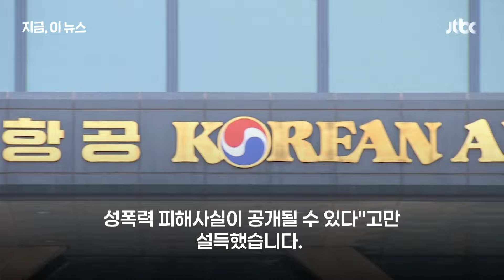사내 성폭력 가해자 징계없이 내보낸 대한항공…"피해자에게 배상해야"｜지금 이 뉴스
대한항공이 사내 성폭력 사건의 피해자에게 1800만원을 배상해야 한다는 판결이 대법원에서 확정됐습니다. 특히 성폭력 가해자를 따로 징계하지 않고 그대로 내보낸 대한항공의 처분에도 문제가 있었다는 2심 판결도 그대로 인정됐습니다.